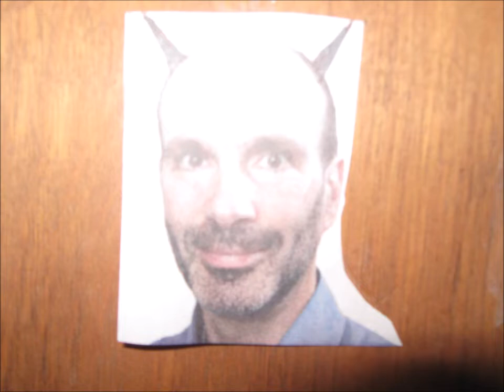Island Foil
Recorded Spring/Summer 2012